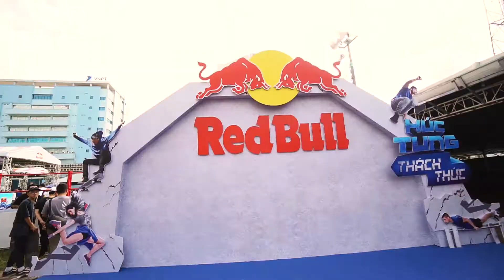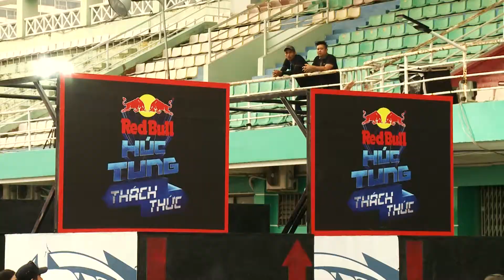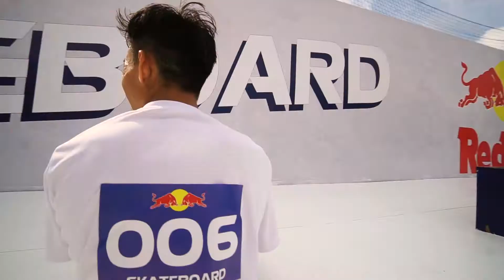Redbull Húc Tung Thách Thức - TP Hồ Chí Minh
►Chào mừng các bạn đã đến với kênh youtube của mình!

If any owners has an issue with any of the uploads please get in contact and it will be deleted immediately. Thank you for your coopertation.

Nếu có bất cứ vấn đề liên quan đến bản quyền nội dung, hình ảnh... các bạn vui lòng liên lạc mình theo địa chỉ: để giải quyết nhé. Mình sẽ cùng nhau làm việc nhanh và trên tinh thần hợp tác nhất có thể ^_^
© Bản quyền thuộc về Đinh Gia Huy
© Copyright by Đinh Gia Huy Channel ☞ Do not Reup